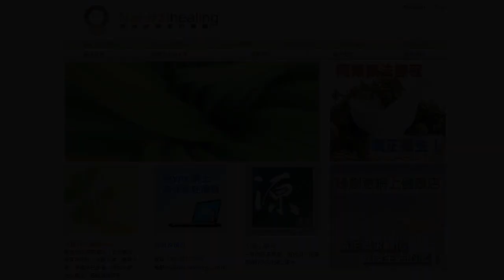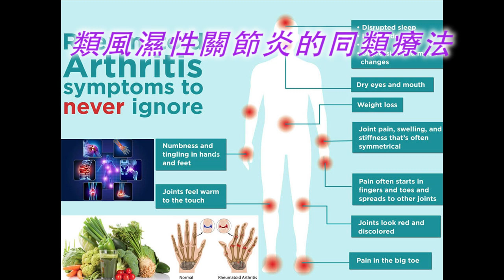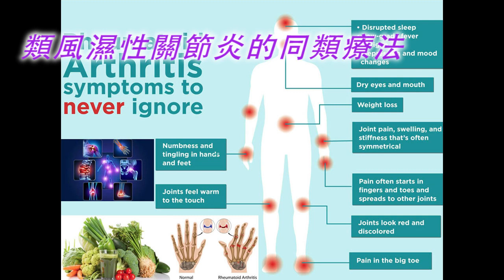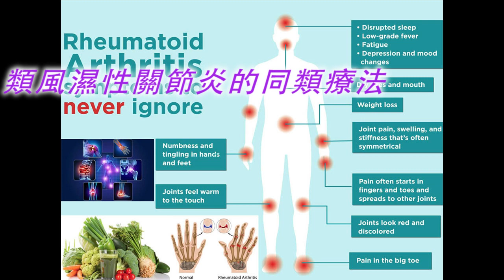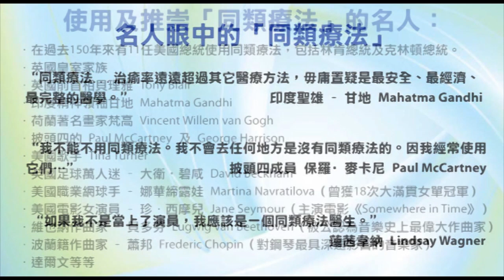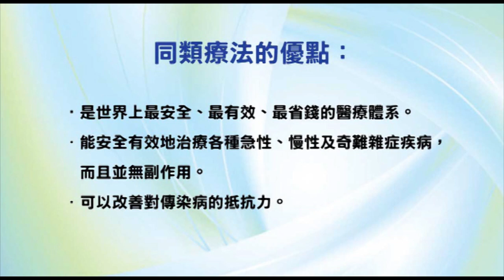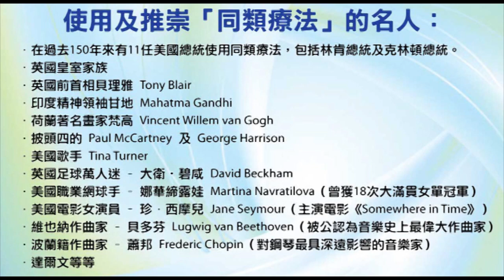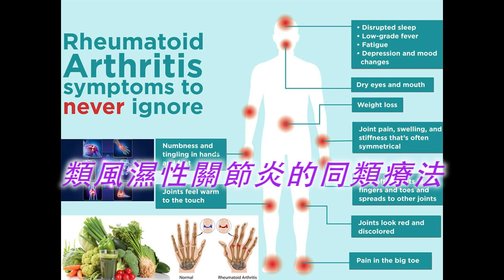《自然療法與你》- EP497 - 類風濕性關節炎的同類療法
今集袁醫生和 Della 同大家講解「類風濕性關節炎 Rheumatoid Arthritis」的同類療法。

【主要同類療劑】